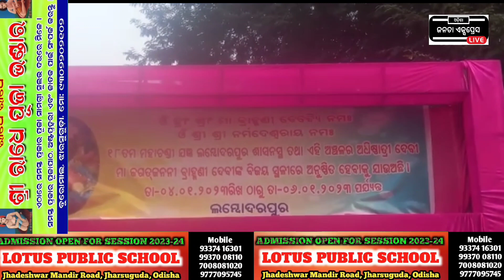ଲମ୍ବୋଦରପୁର ଗ୍ରାମରେ ମହାଚଣ୍ଡୀଙ୍କ ୧୮ତମ ଯଜ୍ଞ ଉଦ୍‌ଯାପନ l odianews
About : ଲମ୍ବୋଦରପୁର ଗ୍ରାମରେ ମହାଚଣ୍ଡୀଙ୍କ ୧୮ତମ ଯଜ୍ଞ ଉଦ୍‌ଯାପନୀ l

ଢେଙ୍କାନାଳ , ୦୬.୦୧.୨୦୨୩ : ପ୍ରତିବର୍ଷ ପରି ଚଳିତ ବର୍ଷ ଆରମ୍ଭ ହୋଇଥିବା ମହାଚଣ୍ଡୀ ଯଜ୍ଞ ତଥା ଏହି ଅଂଚଳର ଅଧିଷ୍ଠାତ୍ରୀ ଦେବୀ ମା'ଜଗତ୍‌ଜନନୀ ବ୍ରାହ୍ମଣୀଦେବୀଙ୍କ ବିଜୟସ୍ଥଳୀରେ ୧୮ତମ ବାର୍ଷିକୋତ୍ସବ ଉଦ୍‌ଯାପନୀ ହୋଇଯାଇଅଛି । ଏହା ଗତ ୩ ତାରିଖ ଠାରୁ ଆରମ୍ଭ ହୋଇ ଅଦ୍ୟ ଶୁକ୍ରବାର ୬ ତାରିଖରେ ପୂର୍ଣ୍ଣାହୁତି କରାଯାଇ ଉଦ୍‌ଯାପନୀ ହୋଇଯାଇଅଛି । ଆଖପାଖ ଅଂଚଳ ଗ୍ରାମର ସଂକୀର୍ତନ ମଣ୍ଡଳୀଙ୍କ ଦ୍ବାରା ଉକ୍ତ ଯଜ୍ଞ ବହୁ ଆଡମ୍ବର ସହିତ ଶେଷ ହୋଇଯାଇଛି । ପ୍ରଧାନ ଆଚାର୍ଯ୍ୟ ରାଜକିଶୋର ମିଶ୍ର ଥିବାବେଳେ ତାଙ୍କ ସହିତ ମାନସ ରଞ୍ଜନ ପାଣିଗ୍ରାହୀ , ପ୍ରକାଶ ଚନ୍ଦ୍ର ପାଣିଗ୍ରାହୀ ପ୍ରମୁଖ ପୂଜାର୍ଚ୍ଚନାରେ ସହଯୋଗ କରୁଛନ୍ତି । ଉକ୍ତ ଯଜ୍ଞରେ କର୍ତା ଭାବେ ବିଜୟ କୁମା ସାହୁ ଓ ଉପକର୍ତା ସୂର୍ଯ୍ୟନାରାଣ କରଙ୍କ ସହିତ ନଗେନ୍ କର , ସୁରେଶ ଚନ୍ଦ୍ର କର , ଧୂର୍ବଚରଣ ରାଉତ , ଅଶୋକ , ସୁର , କୁନା , ବବୁଲ୍ , ପ୍ରତାପ ପ୍ରମୁଖଙ୍କ ସହିତ ଗ୍ରାମବାସୀଙ୍କ ସହଯୋଗରେ ମା'ଙ୍କ ୧୮ତମ ବାର୍ଷିକୋତ୍ସବ ତଥା ମହାଚଣ୍ଡୀ ଯଜ୍ଞ ବହୁ ଆଡମ୍ବର ସହିତ ଓ ଉତ୍ସହର ସହିତ ଶେଷ ହୋଇଛି । ମନ୍ଦିର କମିଟିର ସଭାପତି ସଚ୍ଚିଦାନନ୍ଦ କର , ବିଜୟ କୁମାର ସାହୁ , ସୁରେଶ କୁମାର କର , ନଗେନ୍ କୁମାର କର , ଅକ୍ଷୟ କୁମାର କର , ଅଶୋକ ସାହୁ , ଅମୂଲ୍ୟ ସାହୁ , ଗୋବିନ୍ଦ ଶତପଥୀ ପ୍ରମୁଖ ପରିଚାଳନା କରିଥିଲେ । ମୁଖ୍ୟ ପୂଜକ ମୋହନ କରଙ୍କ ଦ୍ବାରା ପୂଜୋତ୍ସବ ଅନୁଷ୍ଠିତ ହୋଇଥିଲା ।
odianews